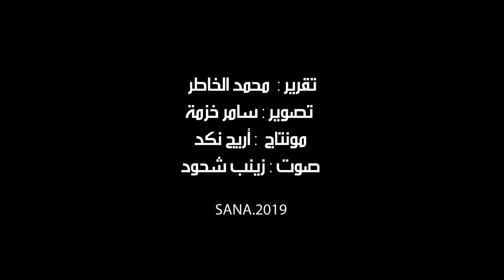نادي عمال حلب أولاً في بطولة حلب للكاراتيه